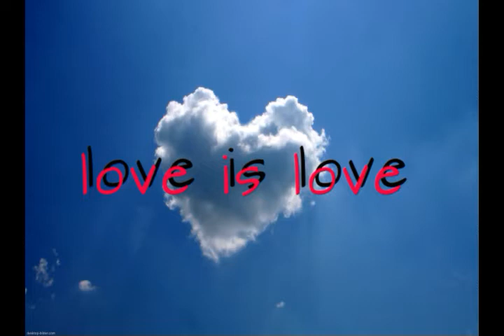CSD Parade Saarbrücken 2022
SaarLorLux
``Zurück auf die Straße für LGBTI*-Rechte!´´

CSD-Parade lockt rund 50.000 Zuschauer in Saarbrücker City

Am Wochenende haben wieder Zehntausende den Christopher Street Day (kurz: CSD) in Saarbrücken gefeiert. Das passende Motto in diesem Jahr: "Zurück auf die Straße für LGBTI*-Rechte!"

Am Sonntag, 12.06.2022 wird die Parade wieder ab der Congresshalle durch die
Saarbrücker Innenstadt ziehen. Der große, bunte Demonstrationszug zieht weiter über
die Hafen-, Viktoria-, Bahnhof- und Dudweiler Straße, über den Stadtgraben, vorbei am
Staatstheater am Schillerplatz und endet in der Bleichstraße. Im Anschluss wird auf der
Festmeile in der oberen Mainzer Straße, unter Einhaltung der aktuellen Coronaregeln,
weitergefeiert werden können.